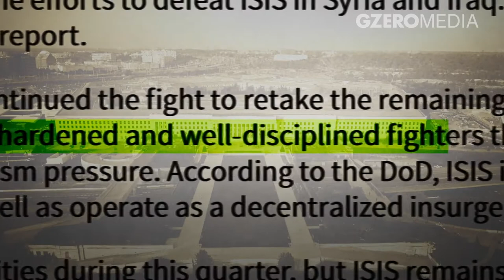ISIS: A Premature Autopsy?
The caliphate may have been destroyed, but make no mistake: ISIS is not defeated.